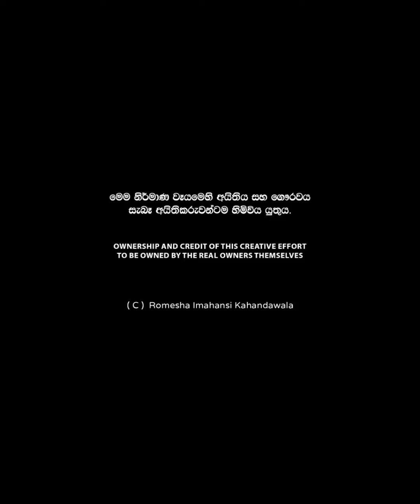💕Ahi dara pawa( ඇහි දාර පවා) Cover by Romesha Imahansi Kahandawala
කිරි වෙහෙරට යන පාරේ |  Cover

යශෝදරා කවි🙏